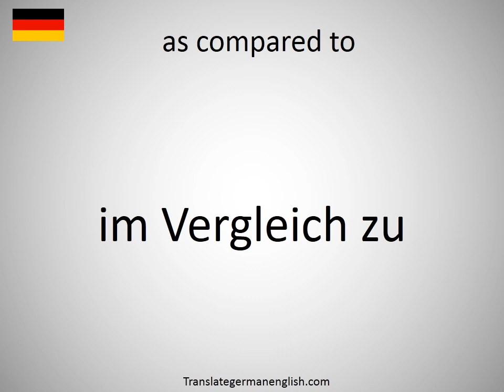How to say as compared to in German?